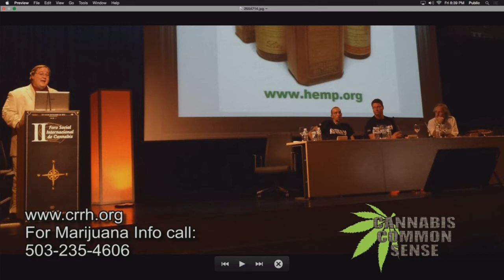Cannabis Common Sense 886